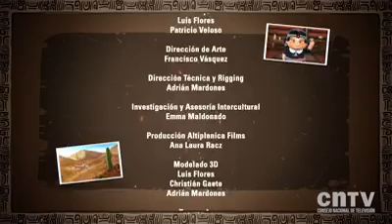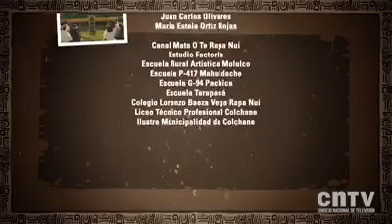Kristel, una niña Aymara